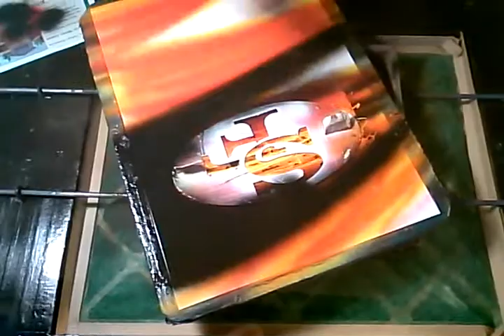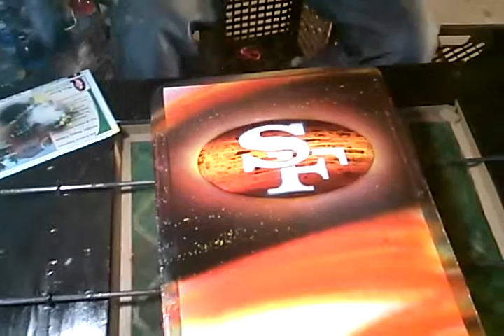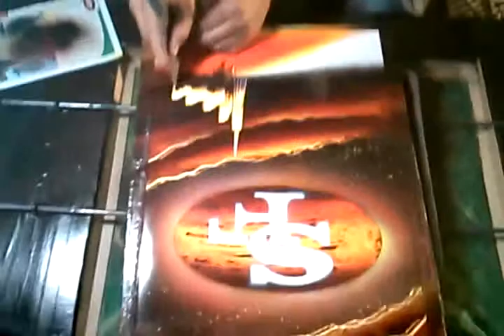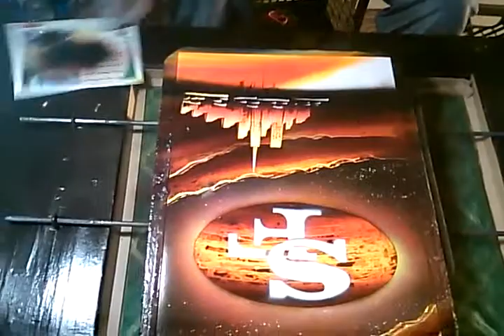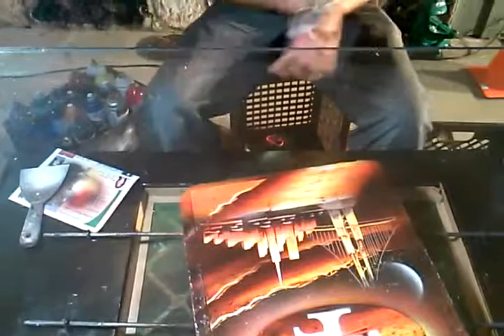49 ERS Spray Painting Art SF